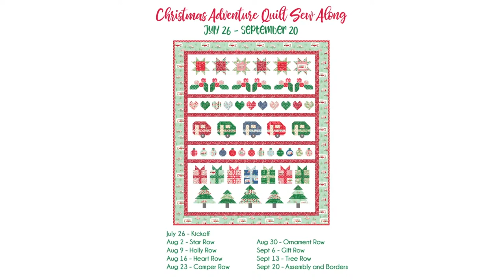Shoo Fly Star Block - Swinging on a Star Quilt Sew Along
Today we are sewing through the Shoo Fly Star Block in the Swinging on a Star Sew Along!